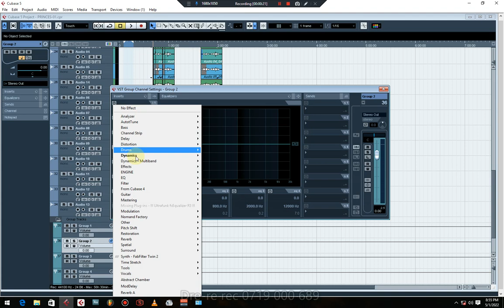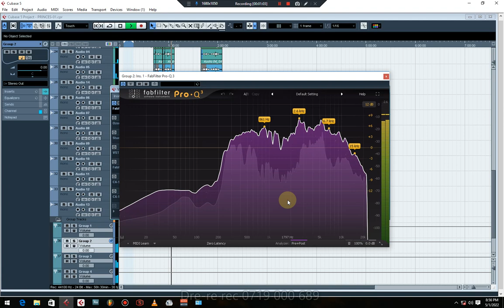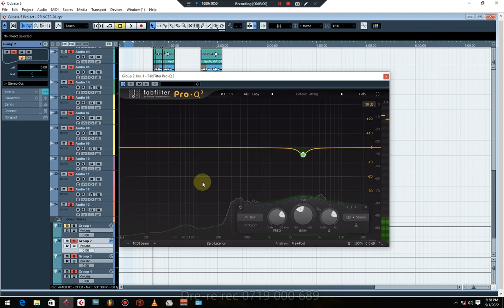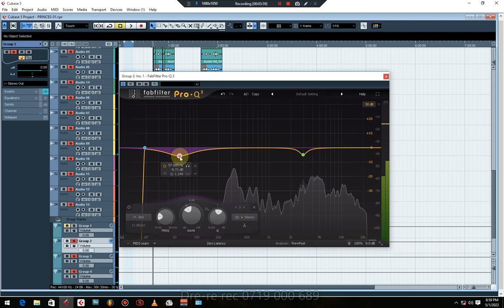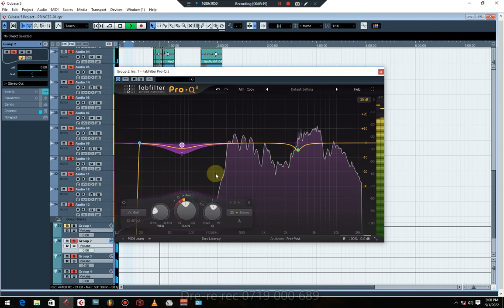Namna ya ku equalize Vocals kwa Fabfilter Pro Q3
Kwa wale wanaohitaji kufanyiwa* Mixing ni Tshs 30,000
                                                          *Beat making Tsh 20,000
                                                          *Kupigiwa Guitors Bass Gt &Solo Gt Tsh 22,000 Tsh
                                                          *Vocal recording Tsh 40,000
                                                          *Vocal Arrangement Tsh 25,000
                                                          *Vocal support @ Song Tsh 20,000
                                                          *Song writing Tsh 25,000
                                                          *Artwork Tsh 15,000
*Vdeo shooting Single track Tsh 400,000
Album Tsh 1,800,000
                                                          *Promotion @song Tsh 30,000
utaelekezwa jinsi ya kutuma Full Project kwa simu